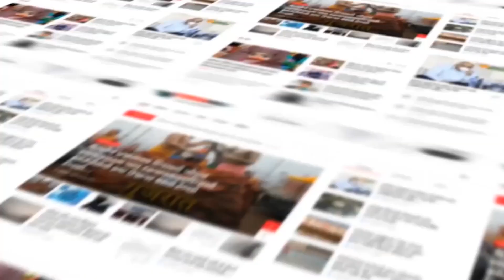Sabarkantha : મણીપુરની ઘટનાઓના દેશમાં ઘેરા પ્રત્યાઘાતો પડ્યા..